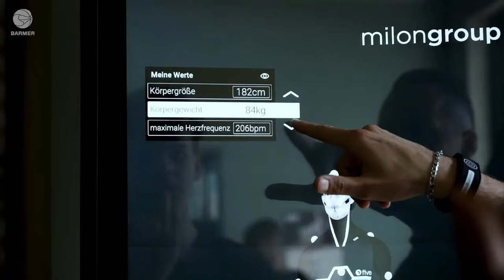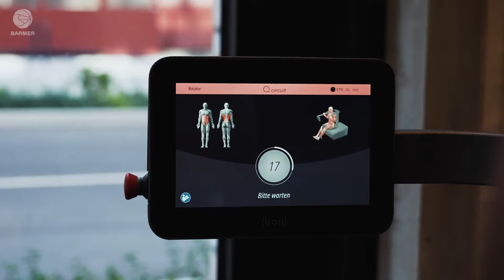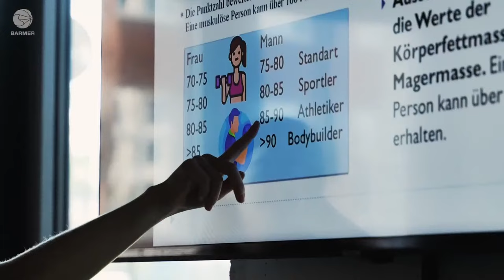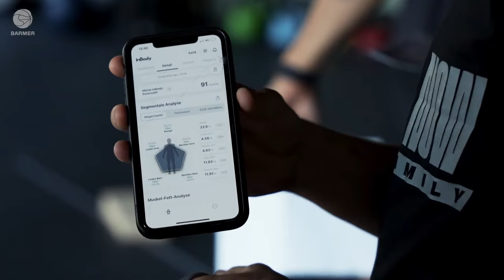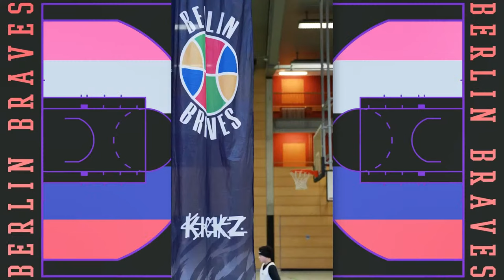Berlin Braves 2000 vs LOK BERNAU | BARMER 2. Basketball Bundesliga ProB Nord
Support the club!